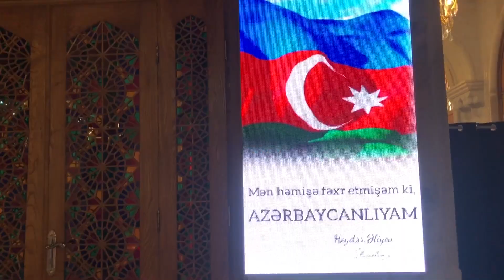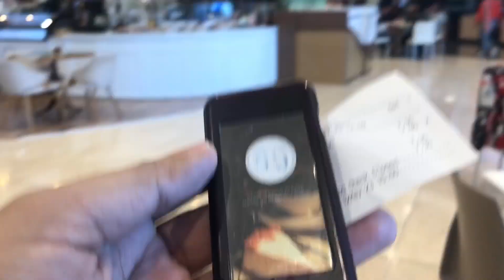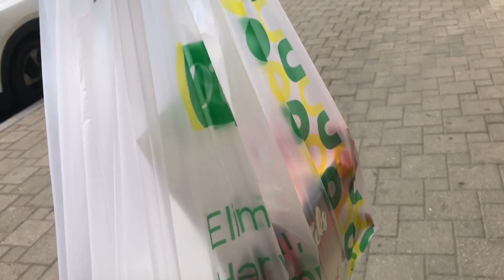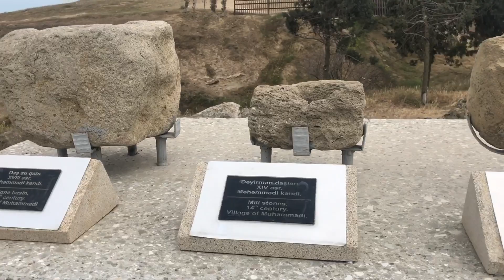Fire Mountain in baku and Travel & Visa tips for Azerbaijan | Part 5 | Vlog #23 | Azerbaijan Series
This Vlog include:
Bibi Heybat Mosque visit by bus
Yanar Dag visit by bus
exploring baku like local and budget traveller.
visa and travel tips for baku and azerbaijan.